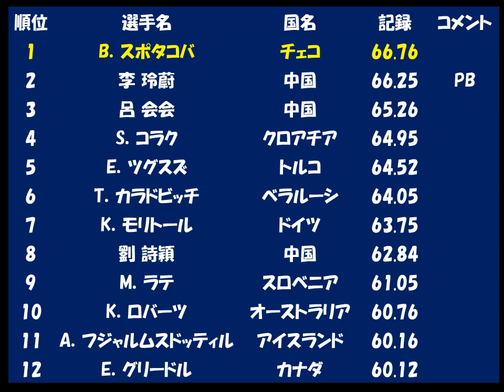world championship athletics 2017 london woman javelinthrow 世界陸上2017ロンドン「女子やり投げ」Ｂ・ｽﾎﾟﾀｺﾊﾞ（ﾁｪｺｽﾛﾊﾞｷｱ）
世界陸上２０１７ロンドン大会「女子　やり投げ　決勝」優勝：Ｂ・ｽﾎﾟﾀｺﾊﾞ（ﾁｪｺｽﾛﾊﾞｷｱ）world championship athletics 2017 london woman javelinthrow